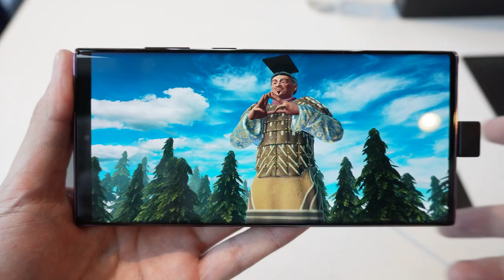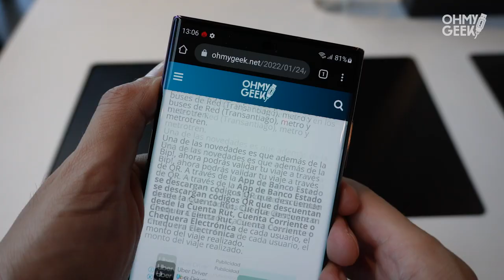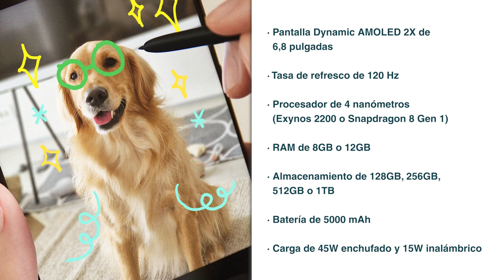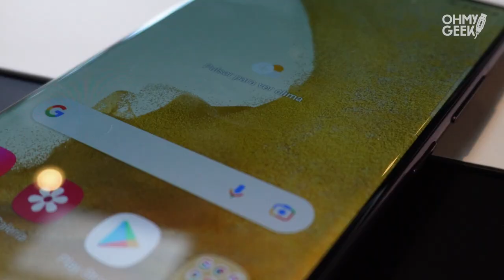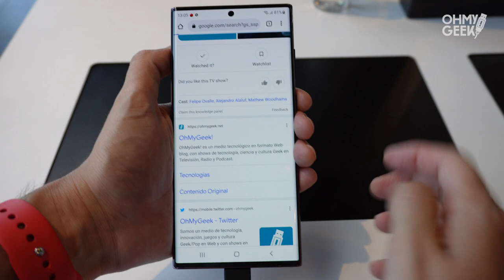Primera vista: Samsung Galaxy S22 Ultra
Tuvimos la oportunidad de conocer anticipadamente al Samsung Galaxy S22 Ultra, el reemplazo a la desaparecida (por ahora) familia Galaxy Note. Un celular de gama alta que incorpora por primera vez un stylus (lápiz) en un celular de la serie Galaxy S.